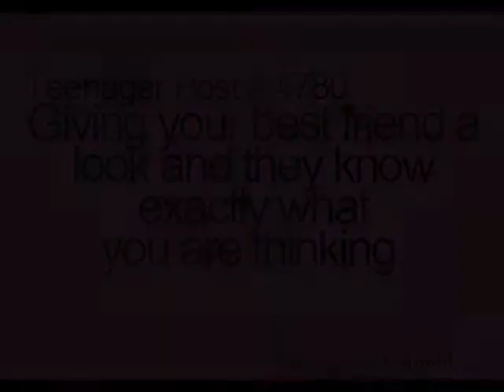Maryssa Schleig and Shelby Milewski